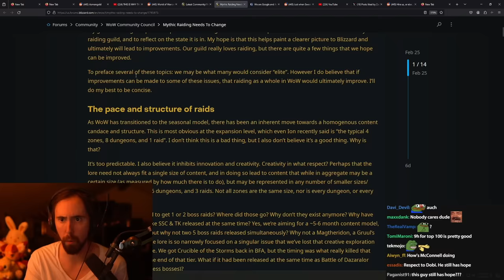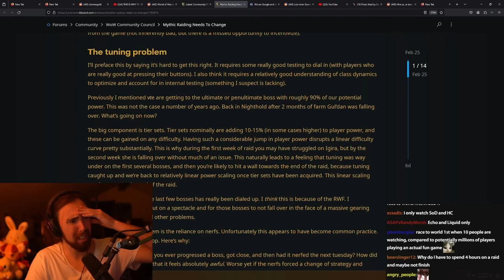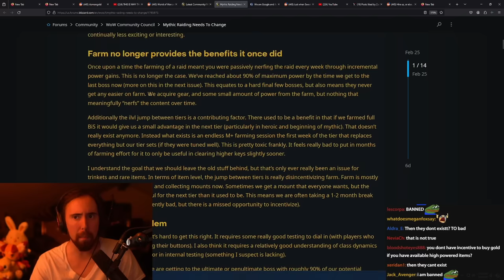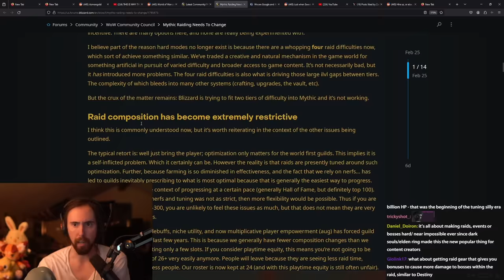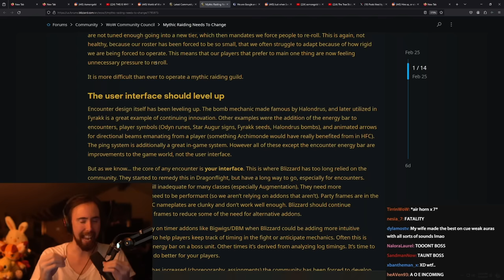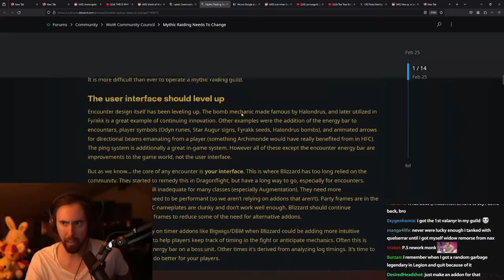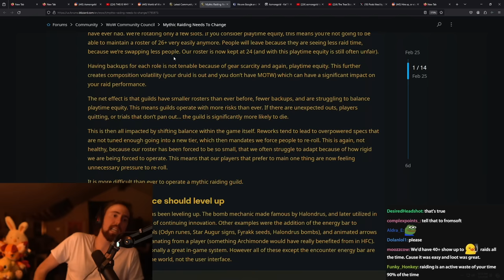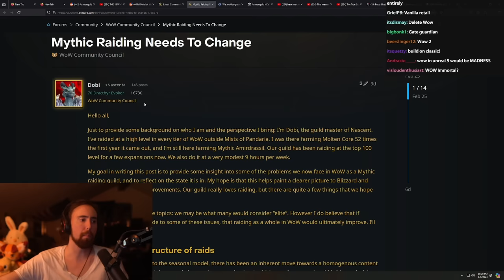Dear Blizzard, Mythic Raiding Needs To Change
0:00 Mythic Raiding Needs To Change
01:42 Why no 1-2 boss raids anymore?
03:03 Farming Is Pointless Now
04:09 New Raid Now Is Old Raid In 3 Months
06:07 Blizzard Doesn’t Tune Raids Anymore
08:59 World First Race Ruined WoW
10:21 PvP Is Garbage
12:34 Don’t Play, Just Wait For Nerfs
17:40 Stop Making Raids For 2 Top Guilds
19:11 4 f**king Difficulties?
21:18 It’s Impossible To Make A Raid Group
24:18 Go Back To 40 Man Raids
25:29 Get Rid of Addons
30:05 Legendaries Are Not Legendary
33:34 The Truth About WoW
34:08 How Would I Fix WoW?
36:14 RIO and Parsing Should Be BANNED
37:24 Nobody Wants To Raid
38:56 WoW Arena Is Raid
44:22 WoW Is just too much..